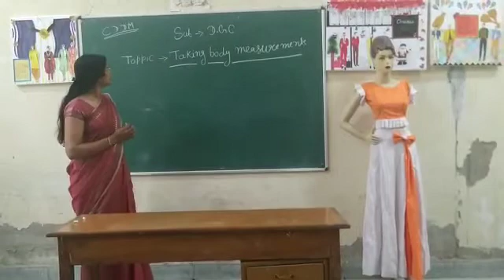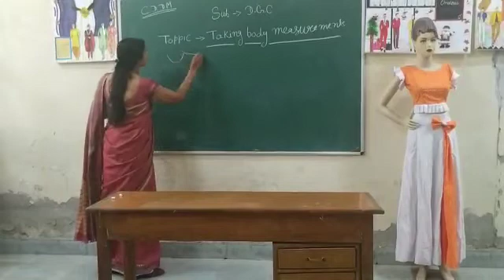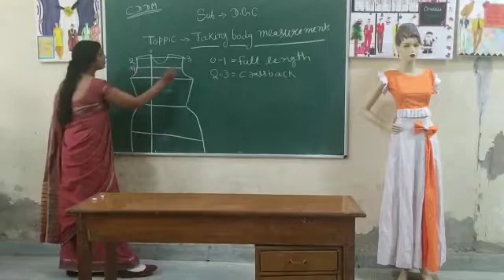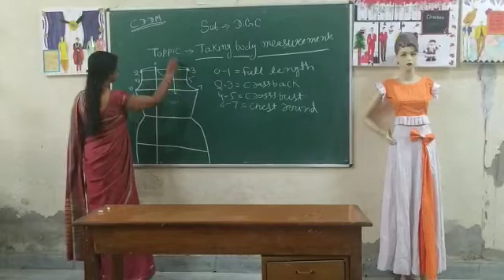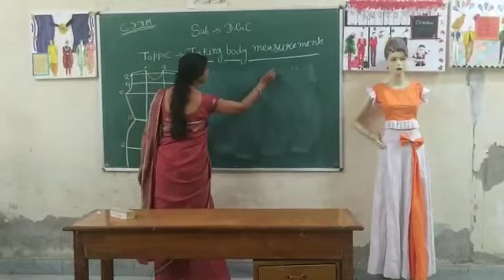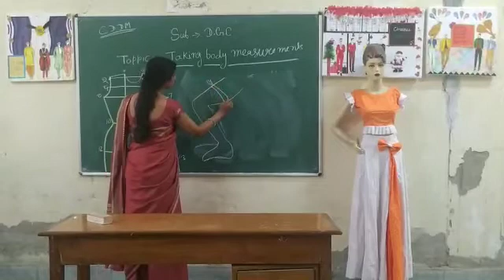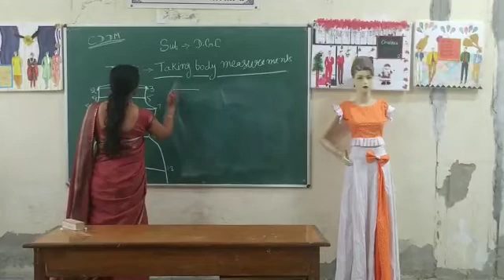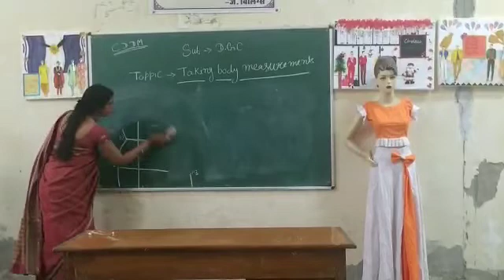105 HOW TO TAKE BODY MEASUREMENT BY SMT. RAJANI SAMARIYA LECTURER CD GWPC BHARATPUR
Sub. Code: 105
Sub. Name: Drafting and Garment Construction-I
Unit no.: 4
Unit Name: How To Take And Record Body Measurement
Topic No.:  4
Topic Name: Taking Body Measurement
Year: Ist Year